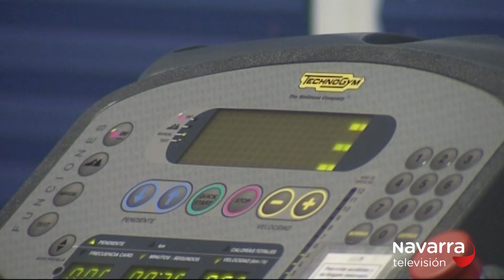Habrá que esperar para poder ir a los gimnasios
Fin al encierro en Nuestra Señora de Gracia de Tudela